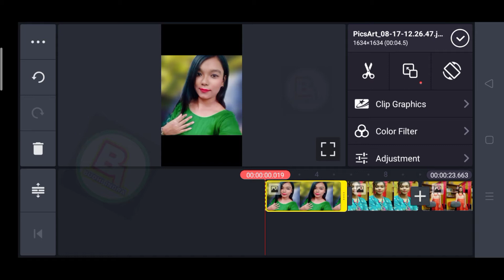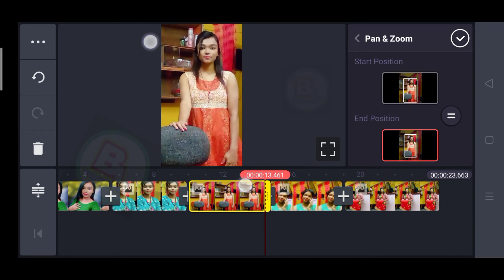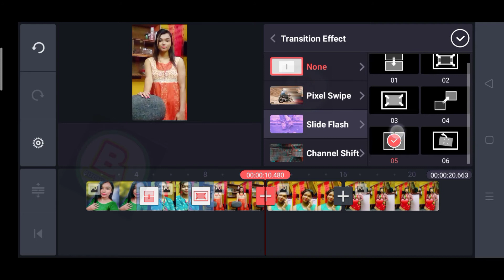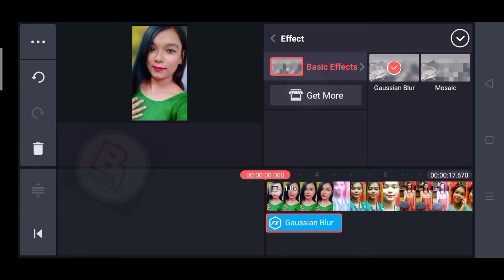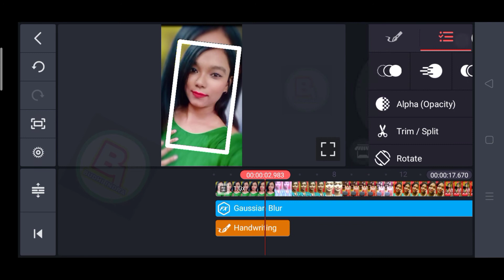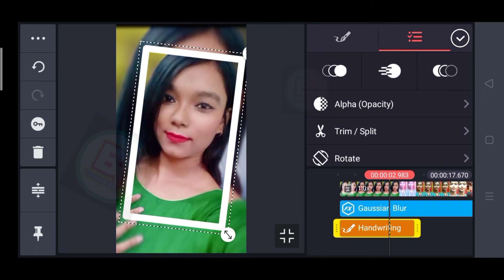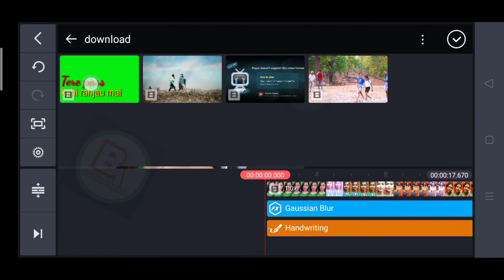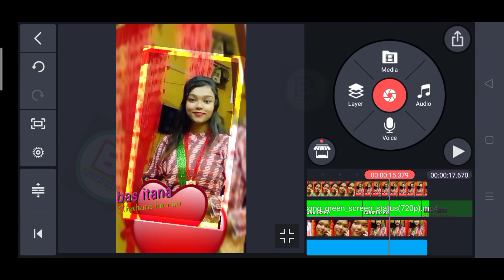WhatsApp video kaise/WhatsApp status banaye/kinemaster jadu ka trick/WhatsApp status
is video mein Apne bataya ki WhatsApp status kaise banaen